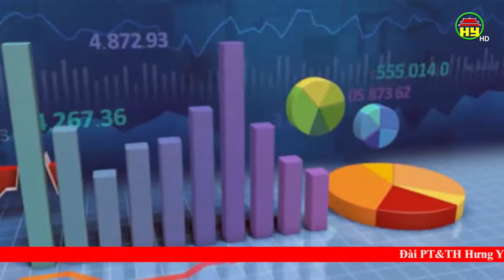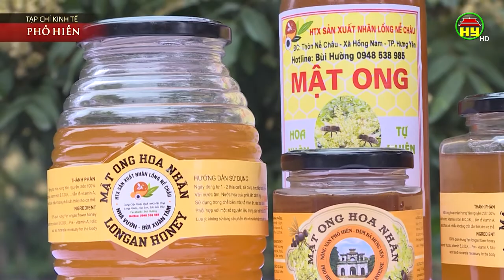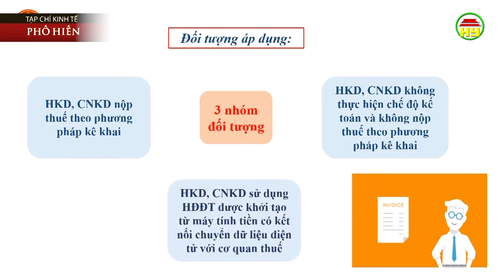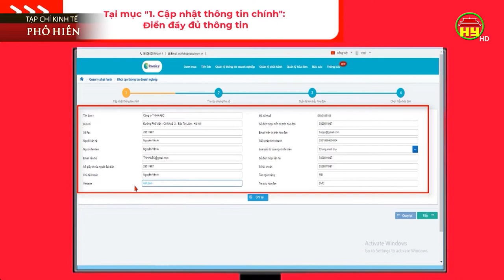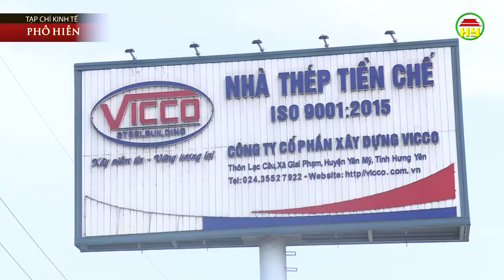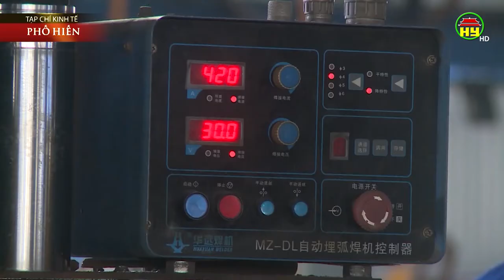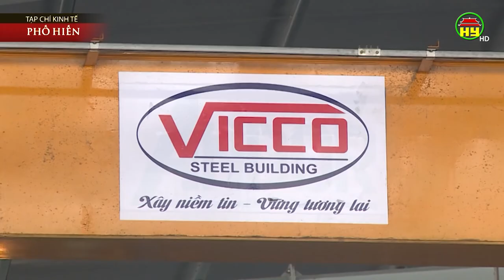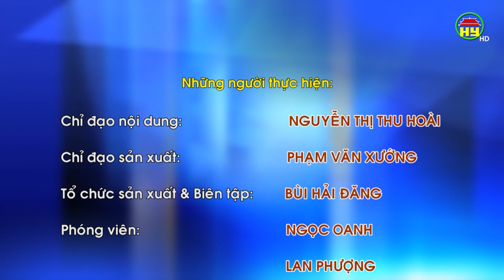Tạp chí Kinh tế Phố Hiến ngày 29/03/2022